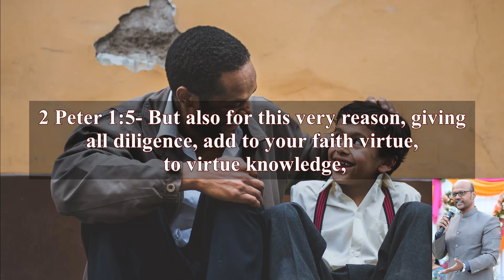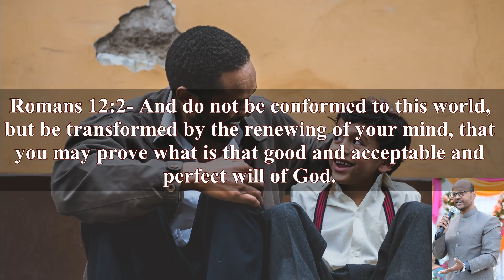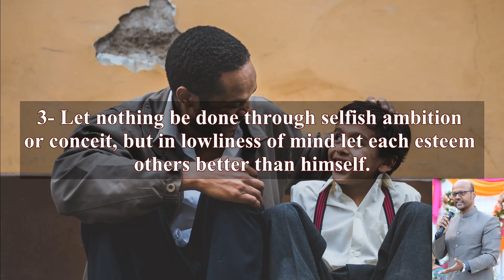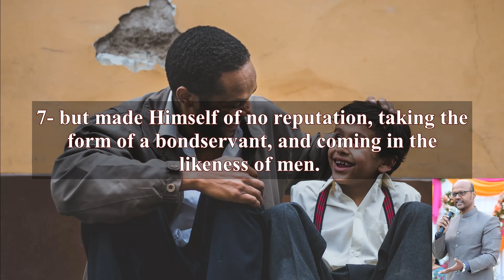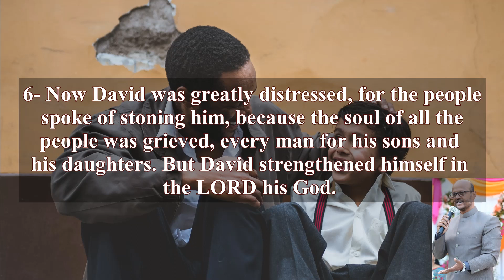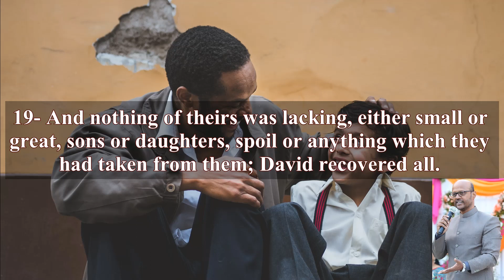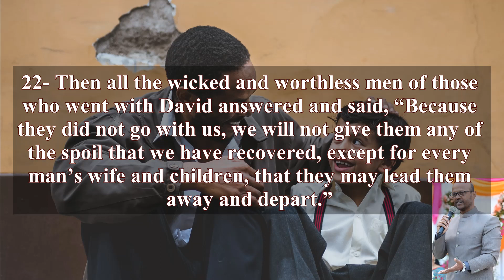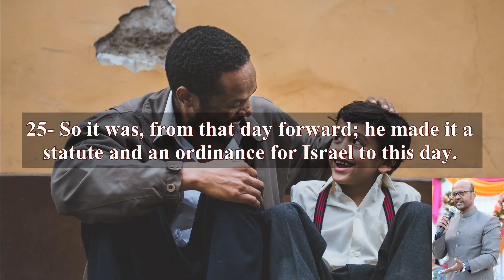Brotherly Kindness - Anthony Samuel.